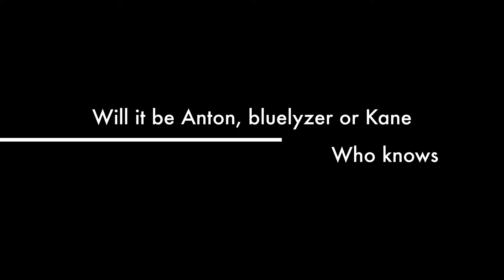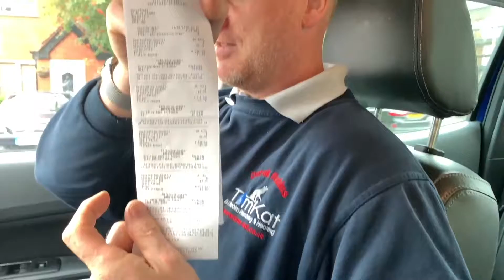Anton vs Kane vs Bluelyzer. (Full version) Which is the best flue gas analyser in the UK market?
Derek finds out which is the best flue gas analyser between the Anton, Bluelyzer and Kane through a series of tests. Which one will be crowned the winner? Watch our series to find out! This is the full version of part one.